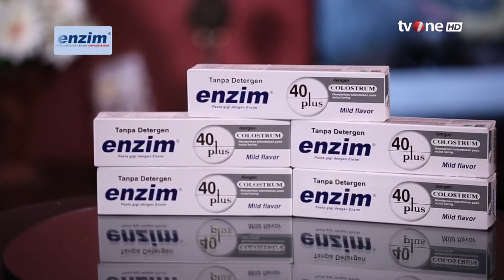Mengenal Filling Gigi, Prosedur Memperbaiki Gigi Berlubang | tvOne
Jakarta, - Mengenal Filling Gigi, Prosedur Memperbaiki Gigi Berlubang | tvOne

FR01
UK01